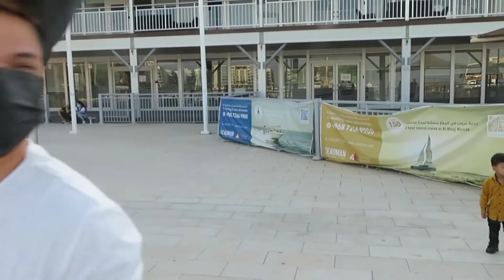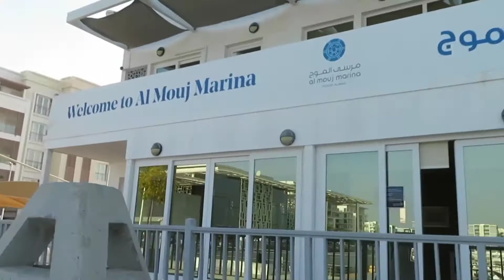gala date | ALMOUJ MARINA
Musician: Rook1e